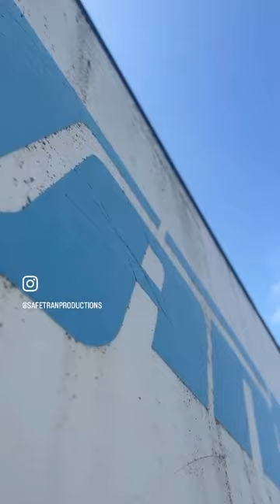All the way